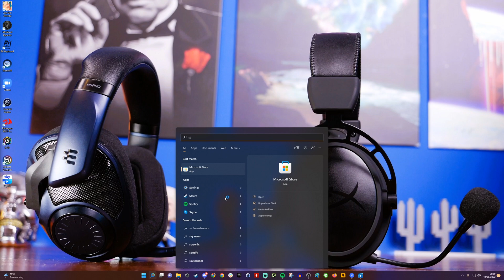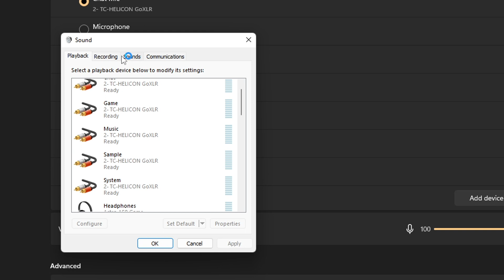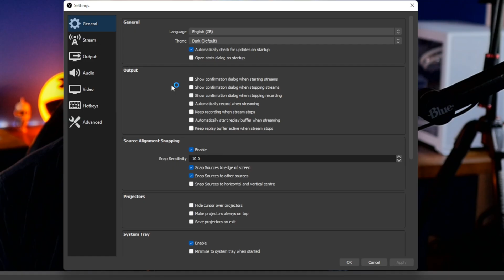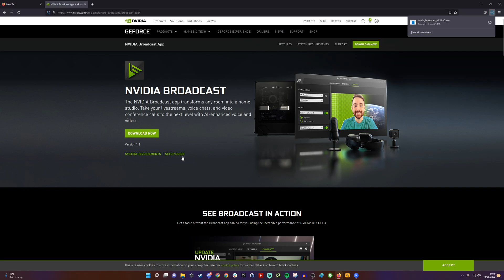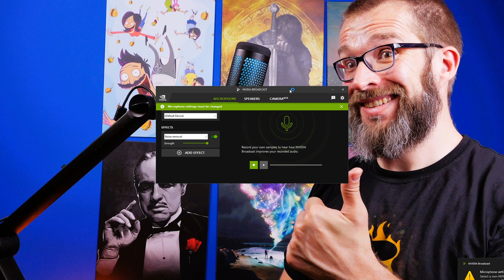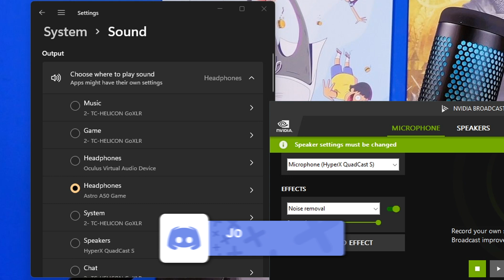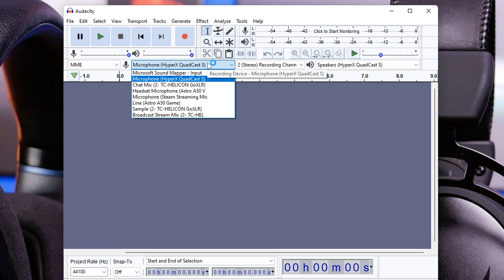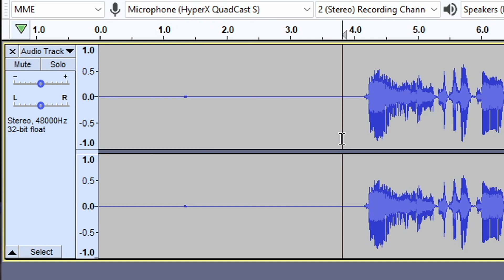How to make the Quadcast sound better - HyperX Quadcast and Quadcast S sound settings and tweaks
In this video I'm talking to you about how to make the HyperX Quadcast and Quadcast S sound better. The settings you need to tweak on your Quadcast or Quadcast S, within Windows, on the mic and in the software in order to make it sound great.

There are all sorts of things you can do to make the HyperX Quadcast sound fantastic and these are some of them:

1 - get it on a boom arm and get it close to your mouth
2 - reduce the gain as much as possible
3 - set it to Cardioid pick up pattern
4 - download firmware using Ngenuity
5 - set the mic to 48KHz/16-bit sample rate in Windows sound settings
6 - Make sure it's selected as the default communication device
7  - Apply other settings in OBS

In this video I'm showing you how to tweak sound settings in OBS too, including adjust bit rate and sample capture in sound settings, applying filters, using the monitoring to check the levels and more.

I'm also showing you how to use @NVIDIAGeForce Broadcast to apply AI powered noise cancellation to your mic as well. This will help too, assuming you have a good quality RTX graphics card.

I finally show how to use noise removal in Audacity to get down noise there too.

HyperX Quadcast S is an upgrade to the HyperX Quadcast that now includes (drum roll please) RGB.  This microphone includes a number of nice features that make it stand out from the usual microphones out there. This includes:

- A built in pop filter to help take the pops out of your speech
- A built in shock mount which reduces knock sounds
- A touch to mute mic button (no clicks)
- Easy access gain controls
- An included attachment for mounting on any standard boom arm (3/8-inch and 5/8-inch thread)
- Two zone RGB lighting adjustable in software

Highlights include:
Decent sound capture with upto 48Khz sample rate
Easy on the eye aesthetics
Nice features and great looks
Good build quality
RGB looks good on stream

Lowlights:
You can see the hotspots on the mic from the RGB lighting
Can capture a bit too much background audio
Green goes see-through with chroma filters

See deals on the HyperX Quadcast S:
Amazon US
Amazon UK
Amazon CA
Amazon DE
Amazon FR
Amazon IT

Specs of the HyperX Quadcast S include:
PC, PS4™, and Mac® compatible
Power consumption 5V 220mA (white light)
Sample/bit rate 48kHz/16-bit
Element Electret condenser microphone
Condenser type Three 14mm condensers
Polar patterns Stereo, Omnidirectional, Cardioid, Bidirectional
Frequency response 20Hz–20kHz
Sensitivity -36dB (1V/Pa at 1kHz)
Cable length 3m
Weight Microphone: 254g
Shock mount and stand: 360g
Total with USB cable: 710g
Lighting RGB (16,777,216 colors)
Light effects 2 zones2
Connection type USB-C to USB-A
Headphone Output
Impedance 32 Ω
Frequency response de 20Hz à 20kHz
Maximum power output 7mW
THD ≤ 0.05% (1kHz/0dBFS)
SNR ≥ 90dB (1kHZ, RL=∞)

🏆Big thanks to my super awesome YouTube members:
SirSpawnsALot, Meatykeyboard, Beaster Bunny, JayShank007, Rawrr483,    DStarastins, McFarty, Riggsy79, Chief Hao,  Aaron Yarden, Geralt of Rivia and you? 🏆

PLEASE NOTE